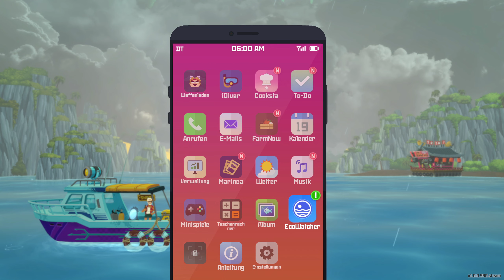#24 Geilster Song, Hot Pepper Tuna :D - Dave The Diver, deutsch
Hot Pepper Tuna Song ist aus 2012 ;o (hätte es muten müssen für Monetarisierung aber es war zu lustig xD deswegen hier der full song)

Taucht ein in ein großes Abenteuer aus Fischfang, Erkundung, Sushi, geilstem Humor und atemberaubender Grafik - in Pixel Art Style. Das Spiel ist für mich jetzt schon ein heißer Anwärter auf GOTY 2023.